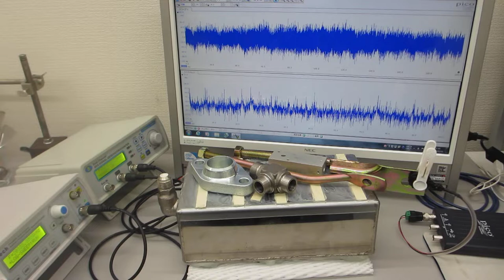投げ込み型超音波振動子（出力３００Ｗ 発振周波数２８ｋＨｚ）の表面弾性波を利用した超音波実験（超音波システム研究所）